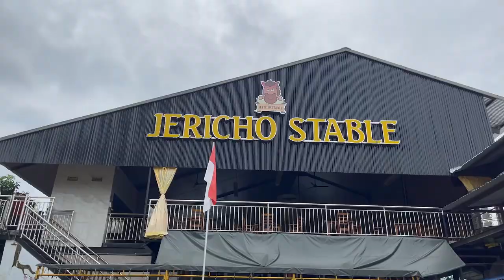BIM Secondary 4 Field Trip 2023